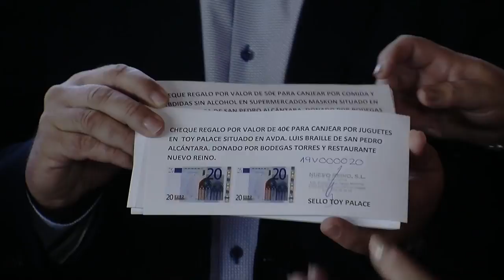Iniciativa solidaria del restaurante Nuevo Reino y de Bodegas Torres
La Tenencia de Alcaldía de San Pedro Alcántara distribuirá entre los vecinos más desfavorecidos un total de 20 vales por importe de 40 euros cada uno para canjear por juguetes y 20 vales de 50 euros para alimentos gracias a una iniciativa solidaria del restaurante Nuevo Reino y de Bodegas Torres que ha recaudado un total de 1.800 euros.
El teniente de alcalde de San Pedro, Rafael Piña, ha asistido  al acto de entrega de los vales de una iniciativa que se puso en marcha hace tres años y ha agradecido la generosidad e implicación “para que ningún niño se quede sin juguetes y ninguna familia sin disfrutar de las tradicionales comidas navideñas”.